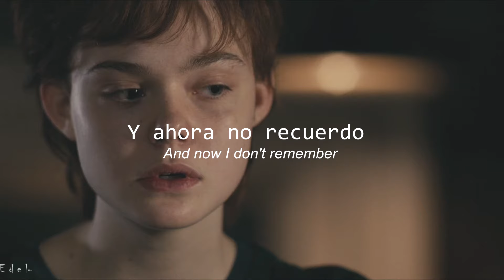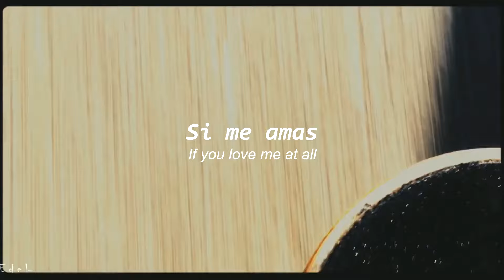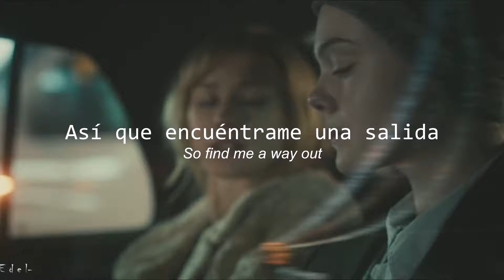Dysphoric - Cavetown ; Lyrics ; Sub Español ~ 🏳️‍🌈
No me dejes ver lo que soy...
Disforia de genero : Se presenta cuando una persona se siente muy inconforme y afligida acerca del género con el cual nació debido a que no coincide con su identidad de género
Película: Conociendo a Ray o tres generaciones

link para netflix

Link para verlo gratis uwu

 U//3//U

La canción muchos me la han pedido,asi que espero que les guste uwu

Don't let me see what I am
'Cause I can't stand it, no I can't
I'm coming back round again
It's been over a year
I thought this was the end

And now I don't remember comfort because
What I am is what I'm not
I don't belong here, it's just hopeless
Find me a way out
If you love me at all

Don't let me hear what they say
'Cause I can't stand it everyday
I'm thinking that I should leave now
But I don't think I'm coming back this time

But now I don't remember comfort because
This phantom skin is weird to live in
So find me a way out

⚠COPYRIGHT⚠
No soy el propietario de estas canciones.
Únicamente es un video de la letra de la canción en inglés traducida al español.

Gracias uwu